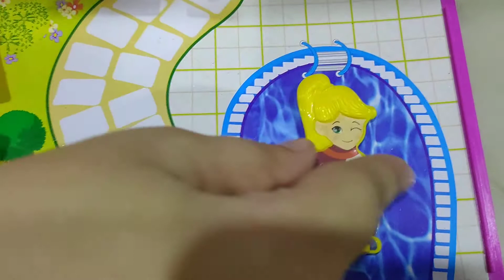Doll House and Dream House with Barbie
Doll House playing